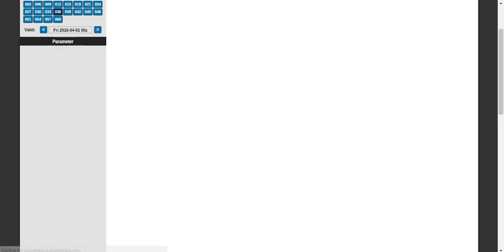3-30-2016 Thursday Severe Weather Update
Severe storms are a strong possibility on Thursday evening. Find out the updated threats, timing and uncertainties in this video.